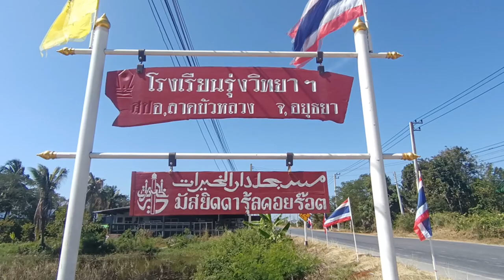AH 2859 อย่างนี้แหละที่นบีสั่งฉัน โดย อาจารย์ชุโก๊ร ดาณีสมัน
1.1.65 @ มัสยิดดารุ้ลคอยร๊อต (พระยาบันลือ) ลาดบัวหลวง พระนครศรีอยุธยา
Tel & Line iD :
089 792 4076 (ดาวุด)
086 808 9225 (อับดุลการีม)
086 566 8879 (อนัส)
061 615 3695 (มุสตอฟา)